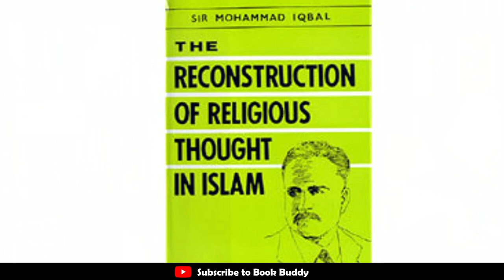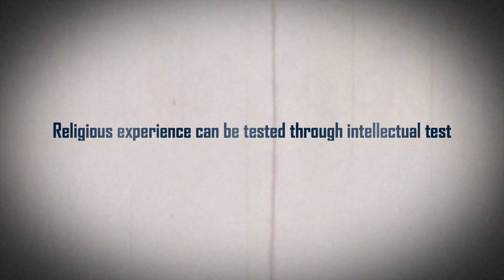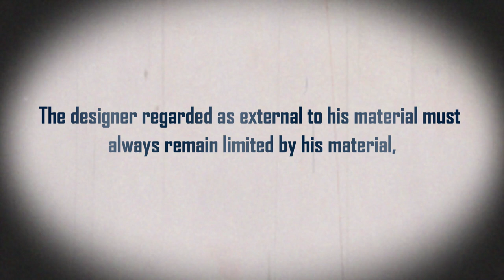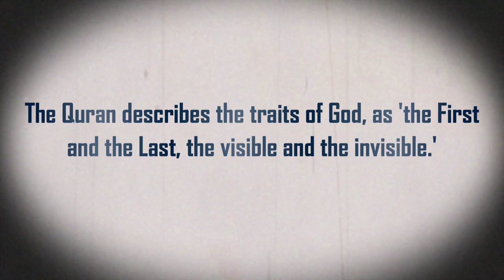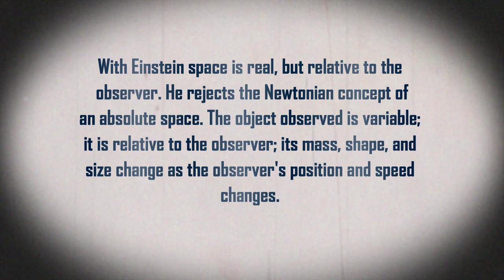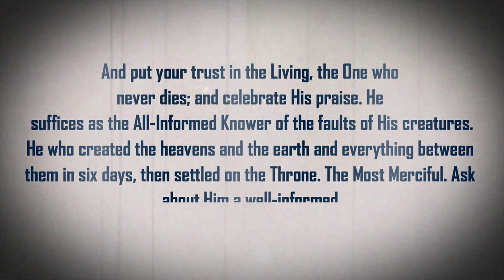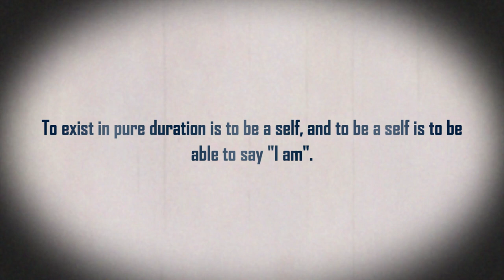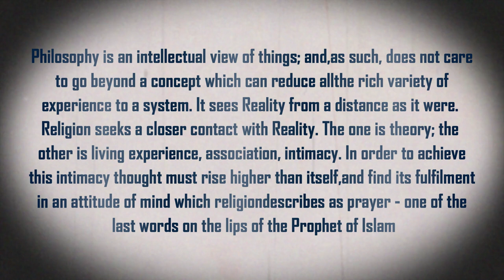Lecture 2: What is Fate - کُنْ فَیَکون کا کیا مطلب ہے - Reconstruction of Religious Thought in Islam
Today's video is the 3rd in the series of videos, I am producing on the magnum opus of Iqbal, The Reconstruction of Religious Thought in Islam. in the 1st lecture of the book we discussed Knowledge and Religious Experience and what happens during a mystic experience. The 2nd lecture takes the lead from the first lecture in which Iqbal takes the intellectual test on Religious experience. It is the most breathtaking work of religious wisdom I have ever read. It will clarify a lot of your concepts pertaining to the following.

1) Proof of Existence of God
2) Concept of Time
3) Concept of Kun Fayakun
4) Concept of Taqdir
5) Ultimate Purpose of Life

It's a long video and difficult video to grasp. I hope you will understand it. My special invite to atheists or people who are beginning to tilt towards atheism. I'll respond to your queries during the session. See Ya!